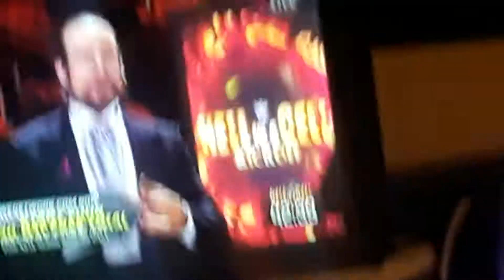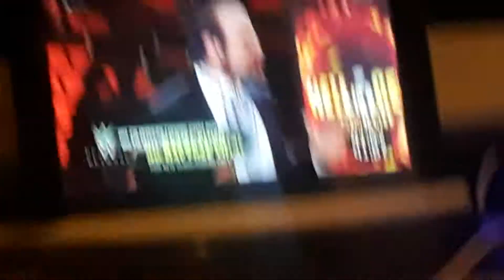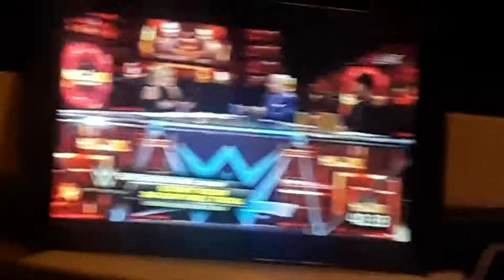Hell In A Cell Kickoff: Aiden English Singing to Rusev